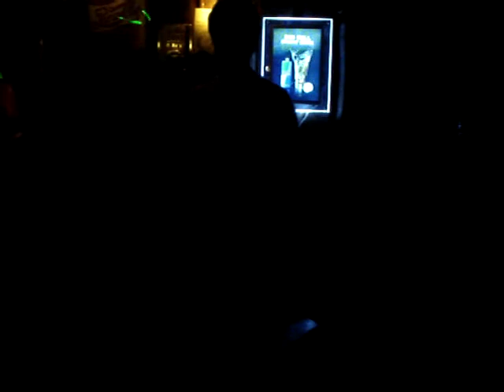Gruhak - Nisam tvoj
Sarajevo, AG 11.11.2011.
Leb i sol cover